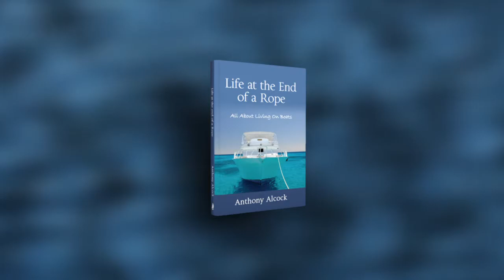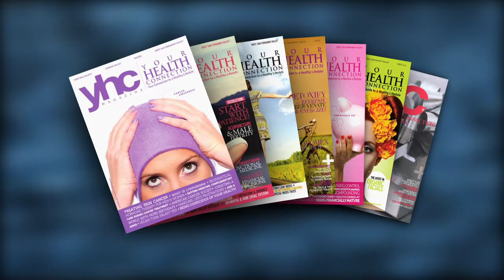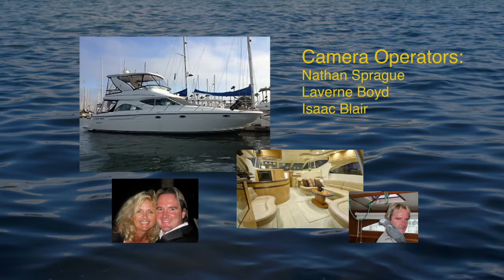Schmooze with Suz and Tony Alcock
Suz chats with "Life at the End of a Rope" author Tony Alcock in another riveting segment of Schmooze with Suz.